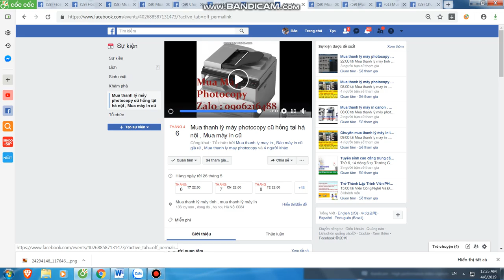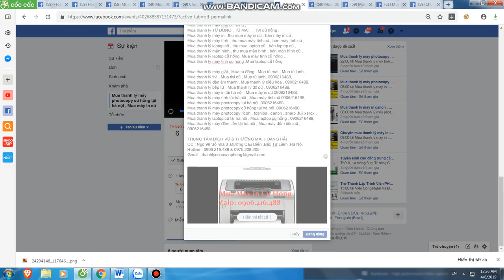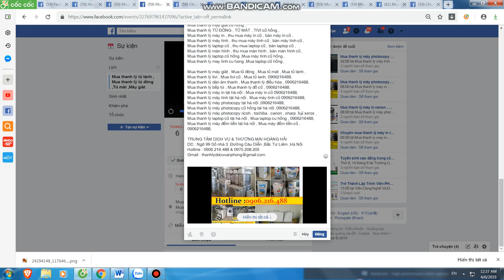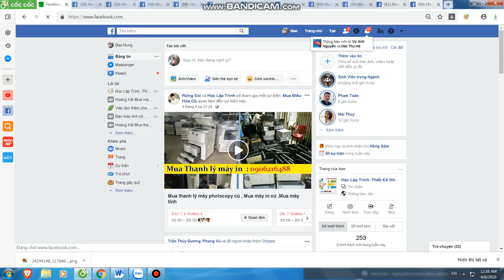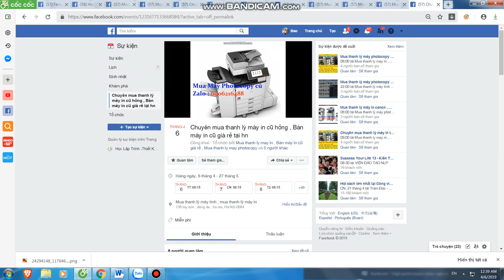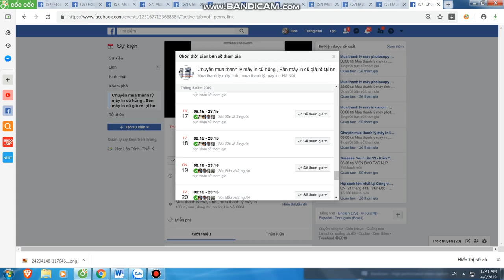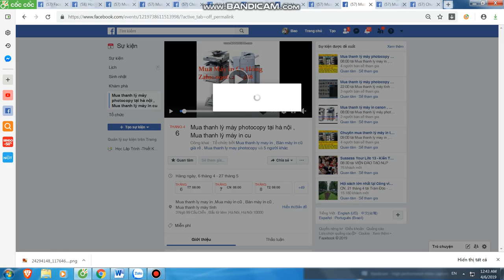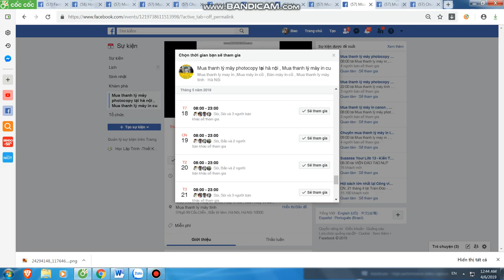Mua thanh lý máy in tại hà nội | Mua thanh lý máy photocopy | 0906216488